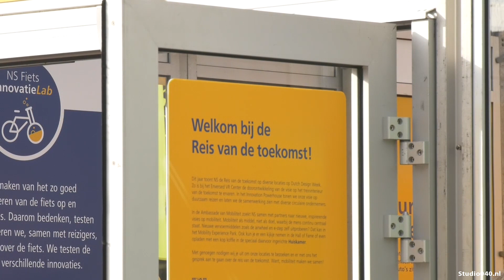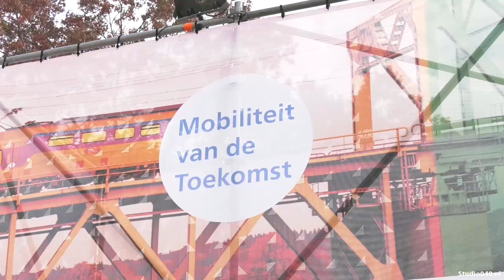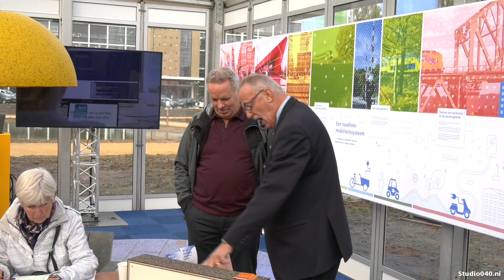Toekomstig station vol elektrisch deelvervoer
Op het station van de toekomst is weinig ruimte voor de auto die rijdt op fossiele brandstof. Er is juist veel ruimte voor de voetganger, de deelfiets en elektrisch vervoer.